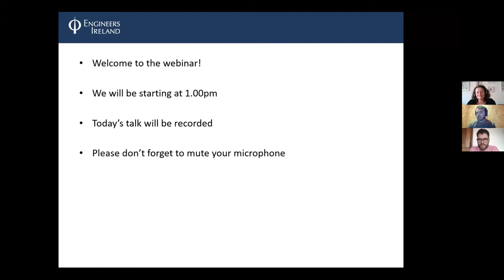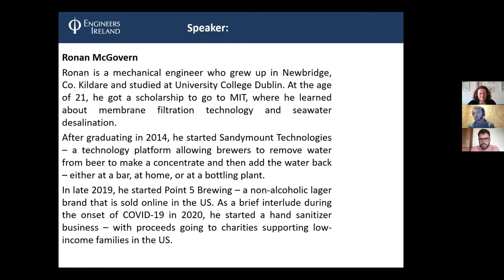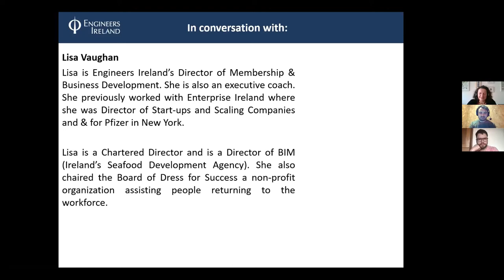2020 December Engineers Ireland: The Engineer as an Entrepreneur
Engineers Ireland is delighted to present this fireside chat with Ronan McGovern Learn about student/graduate membership